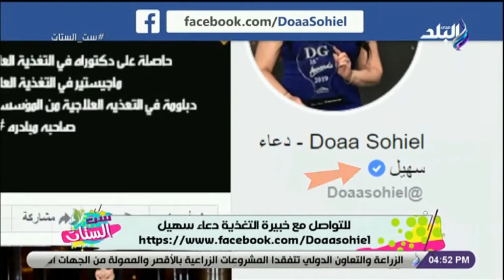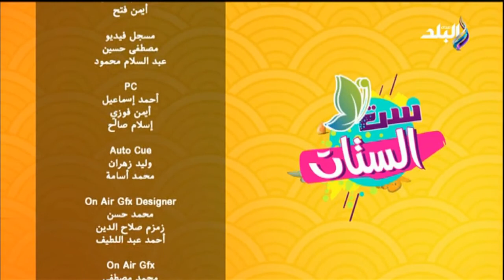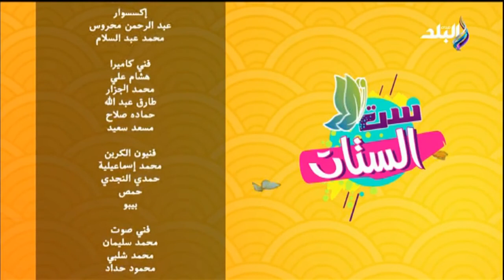ست الستات مع دينا رامز - الحلقة الكاملة (19-9-2020)